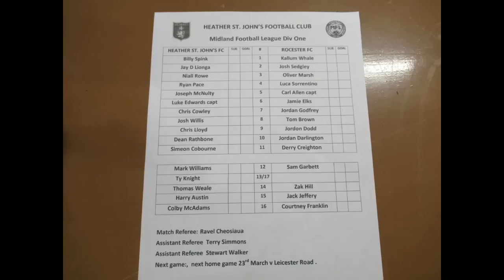Heather St Johns v Rocester FC 16 03 19 Medium